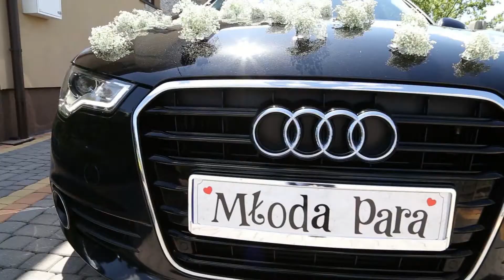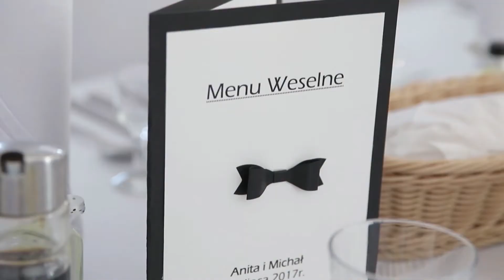Anita i Michał / teledysk ślubny 2017